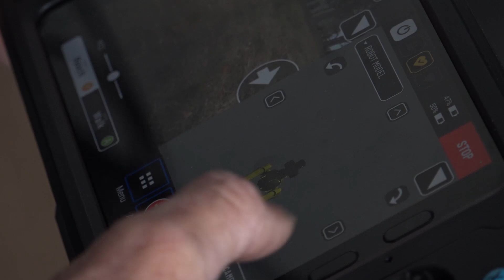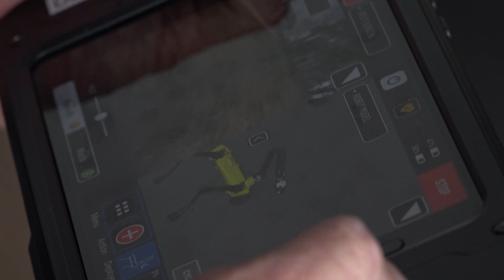James Allbee Denver Police Robot Dog SPOT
James Allbee with Metro Intelligence Agency talked with FOX31 – Denver about the advantages to Denver Police Departments "creepy looking newest member”. The new addition is a piece of technology, has four legs, electricity, and programmed (trained), for very specific assignments within the department. Denver Police Department “unleased” their new robotic dog that will be used as a risk assessment tool to help identify hazards, threats, and further communication that could otherwise require hands on officer involvement. Miami-Dade has named their robotic dog “Spot”.  Planned uses  will be to maintain a safe distance when inspecting and removing suspicious or explosive items, conducting a preliminary search of a building with a search warrant, or inspecting where there may be hazardous materials.